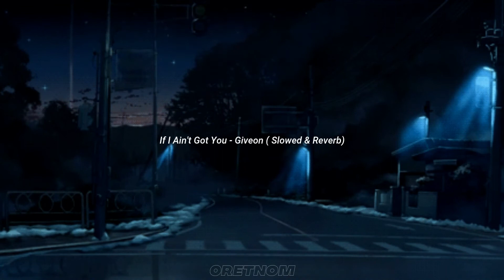If I Ain't Got You - Giveon (Slowed & Reverb)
I hope you loved the video

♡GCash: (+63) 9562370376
[LYRICS]

That the physical things
Define what's within
And I've been there before
That life's a bore

With no one to share, with no one who truly cares for me

If I ain't got you with me, baby, oh, ooh
Said nothing in this whole wide world don't mean a thing